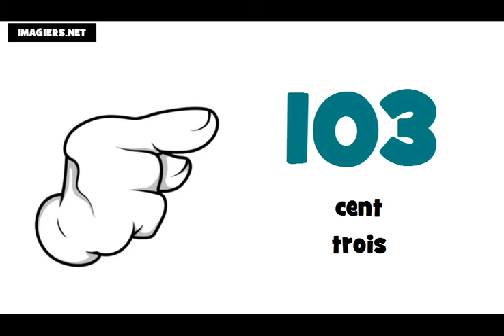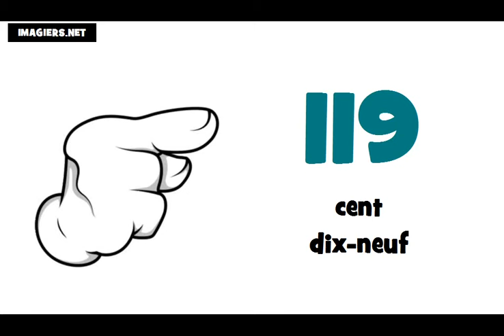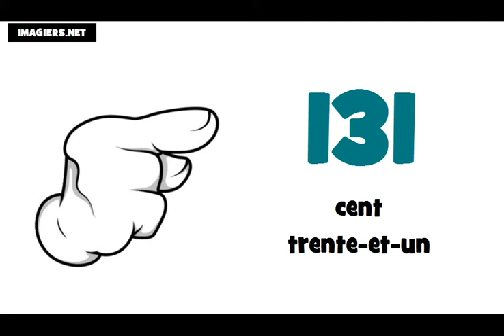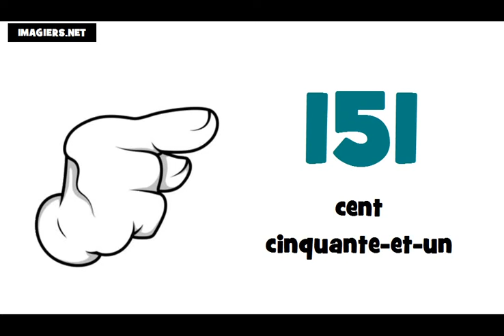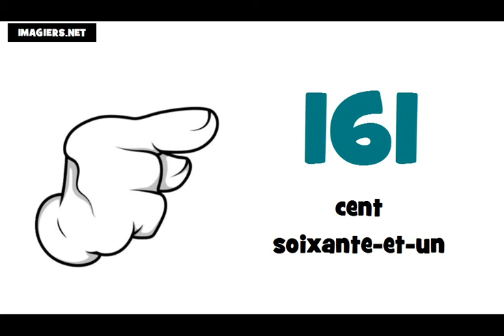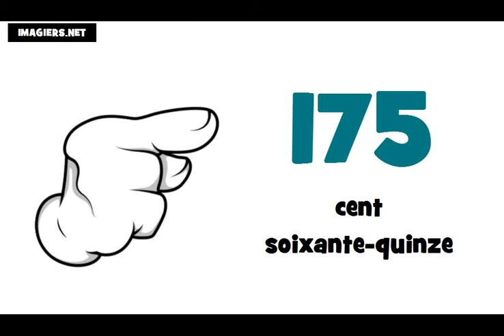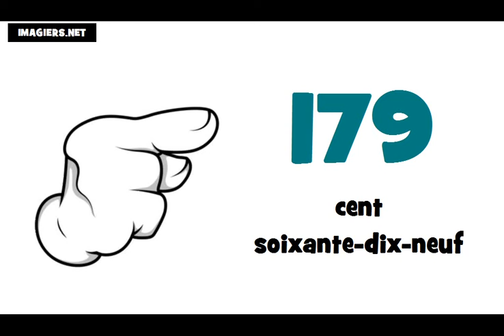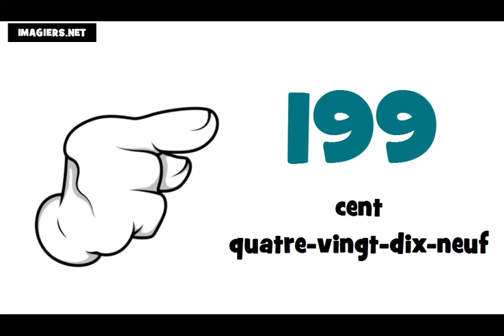Lekce francouzštiny # francouzska cisla = 100 200